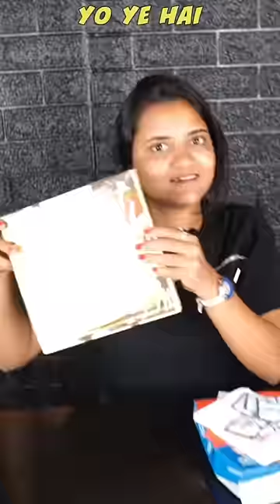1 Sal Purana Pizza vs Fresh Pizza